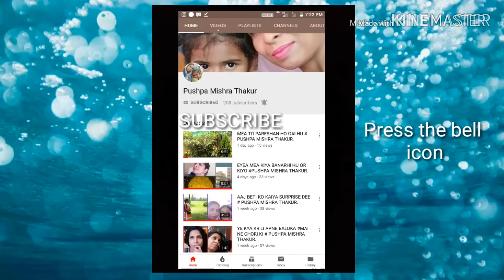Daly Vlog Meari Khuni Bhabi PUSHPA MISHRA THAKUR.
Hii
    I am sharing my Daly rooting vlog